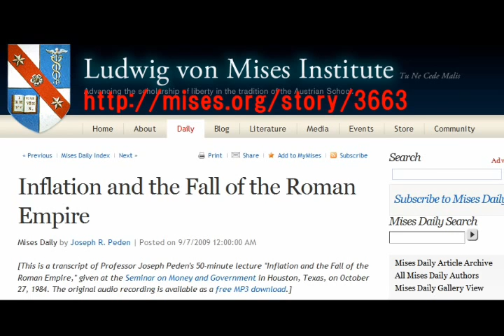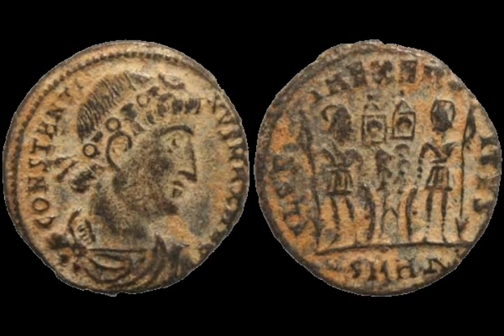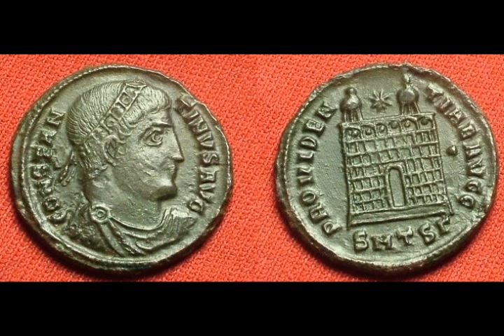American Empire VS Roman Empire : monetary history repeats itself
this is a short montage of a one hour and twenty minutes lecture
by Joseph Peden at the The Ludwig von Mises Institute.

Inflation and the Fall of the Roman Empire

Professor Joseph Peden's lecture Inflation and the Fall of the Roman Empire given at the Seminar on Money and Government in Houston, Texas, on October 27, 1984.
The original audio recording is available as a free MP3 download.

now I've been asked to speak on the theme of Roman history, particularly the problem of inflation and it's impact. My analysis is based on the premise that monetary policy cannot be studied, or understood, in isolation from the overall policies of the state.

Monetary, fiscal, military, political, economic issues are all very much intertwined. And the reason they are all so intertwined is in part due to the fact that the state, any state, normally seeks to monopolize the supply of money within its own territory.

Monetary policy therefore always serves, even if it serves badly, the perceived needs of the rulers of the state. If it also happens to enhance the prosperity and progress of the masses of the people, that is a secondary benefit; but its first aim is to serve the needs of the rulers, not the ruled. and This point is central, I believe, to an understanding of the course of monetary policy in the late Roman Empire.

historians of prices in the Roman Empire have come to the conclusion that despite all of this inflation, the price of gold, in terms of it's purchasing power, remained stable from the first through the fourth century. In other words, gold remained, in terms of it's purchasing power, a stable value whereas all this coinage just became increasingly worthless.

What were the causes of this inflation?

The size of the army, I think I indicated already, had increased, doubled from the time of Augustus to Diocletian, and the size of the civil service I indicated also. Now, all these events strained the fiscal resources of the state beyond it's ability to sustain itself; and the debasement and the taxation were both used to keep the ship of state going, frequently by debasing, then by taxation and then often simply by accusing people of treason and confiscating their estates.

One of the odd things about inflation is, in the Roman Empire, that while the roman state survived — the Roman state was not destroyed by inflation — what was destroyed by inflation was the freedom of the Roman people, and particularly, the first victim was their economic freedom.

Rome had basically a laissez-faire concept of state/economy relations. Except in emergencies, which were usually related to war, the Roman government generally followed a policy of free trade and minimal restriction on the economic activities of its population. But now under the pressure of this need to pay the troops and under the pressure of inflation, the liberty of the people began to be seriously eroded — and very rapidly.

We could start with the class known as the decuriones, the decurions. This was your prosperous, small and middle-landowning class who were the dominant elements of the cities of the Roman Empire.

This class, in the mid-3rd century, was assigned the task of collecting the taxes in the municipality that were being assest by the central government. The central government could no longer collect its taxes effectively, so they made the decurion class collectively responsible for getting revenues and passing them on to the imperial government.

The decurions, of course, had as much difficulty as anyone else in doing this, and the returns were, again, frequently inadequate. So the government solved that problem by simply passing a law that any taxes that decurions could not collect from others, they would have to pay out of their own pocket. That's known as the incentive method for the tax collector. [laughter]

As you can well imagine, as the crises became greater and the economy was disrupted by civil conflicts and invasions and the effects of inflation, the decurions, strangely enough, no longer wanted to be decurions. And they began to abandon their lands, abandon their cities, and escape to wherever they could find refuge in other larger cities or other provinces. But they were not to be allowed to do that with impunity, and the law was then passed that any decurion discovered somewhere else was to be arrested, bound like a slave, and carted back to his hometown where he was restored to his dignity as a decurion. [laughter]